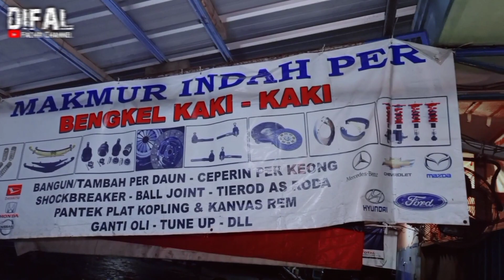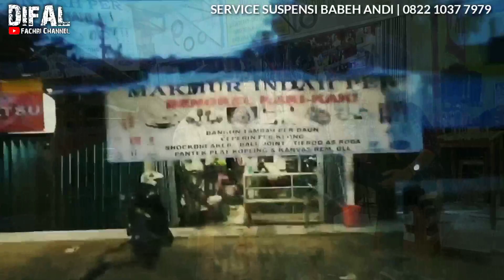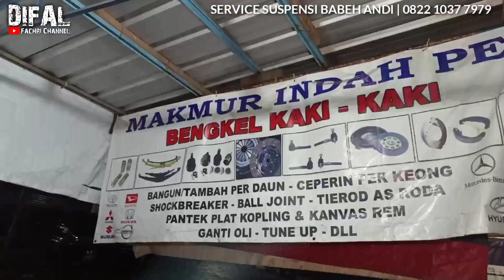BENERIN KAKI KAKI MOBIL BUGET MINIM! GAK ASAL KETOK HARGA HATI TENANG! | MAKMUR INDAH PER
Alamat/Link Map :
Pusat Onderdil & Variasi Mobil, Pd. Cabe, Jl. RE Martadinata No.279, Pd. Cabe Udik, Kec. Pamulang, Kota Tangerang Selatan, Banten 15418

Kontak Telp/Whasapp :
Babeh Andi - 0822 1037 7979